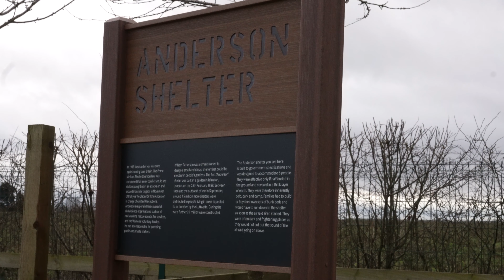RAF Bomber Command Memorial Lincoln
A mixture of modern art, a memorial to those who lost their lives in Bomber Command and an interactive exhibition teaching a new generation about the commitment of the RAF, fliers from other countries and the people of both sides of the channel that endured wartime bombing.